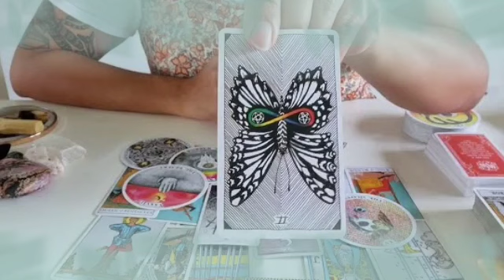برج السرطان ♋ اوارق مهمة شوف حبيبك🔥مكيدة من امراة انتبة😱عينها على الشريك💔